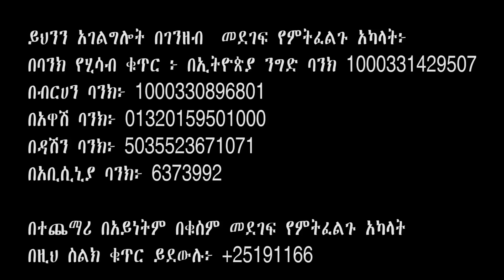ትዝታው እንዴት ከምዕመናኑ አነሰ??? በእዉኑ የዳንኤል መፅሐፍ ምን ያወሳል?? ጠላት የበረዘዉ መፅሐፍ ዶግማ ይሆናልን???